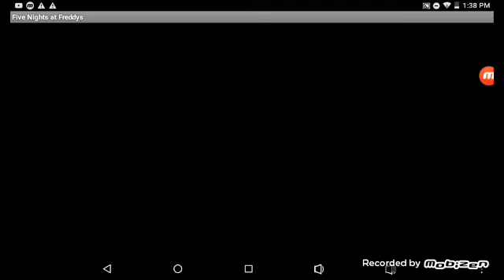Five night's at Freddy's FREDDY ALLOWS THE ROBOTS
Full games now!!